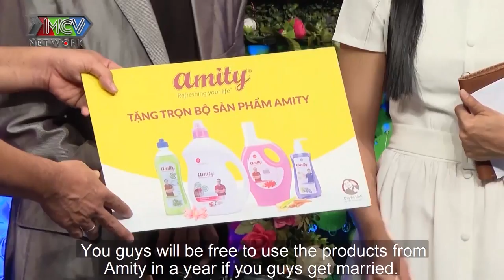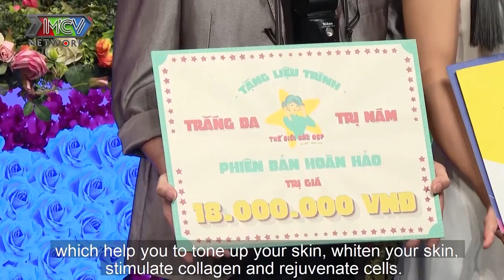CUỘC HẸN HÒ ĐỊNH MỆNH của cặp đôi LỠ 1 LÂN ĐÒ có GƯƠNG MẶT PHU THÊ đầy ngôn tình